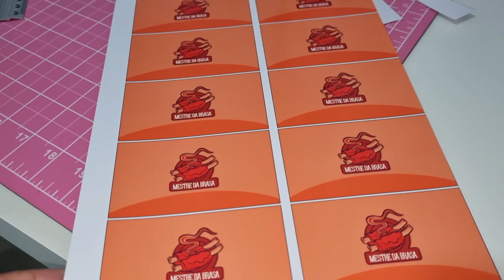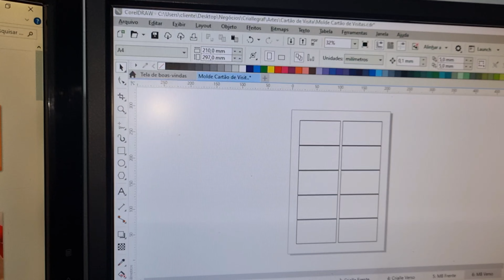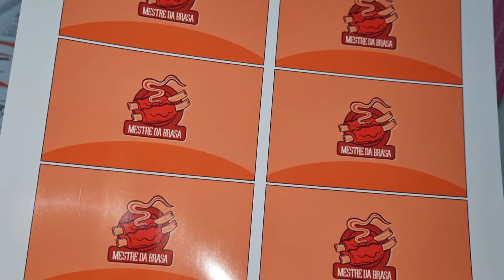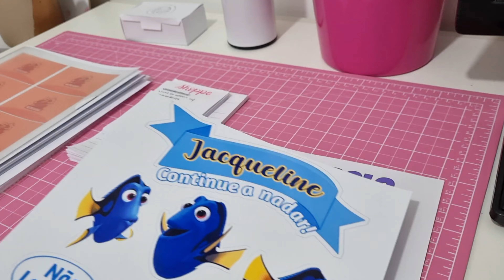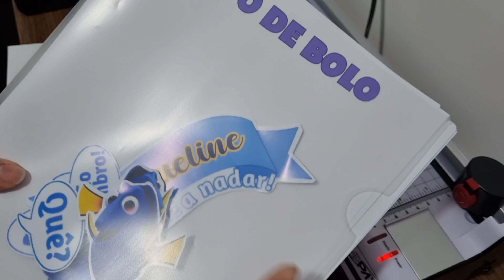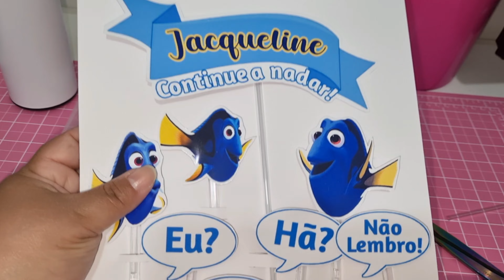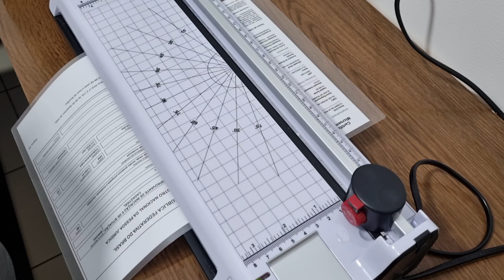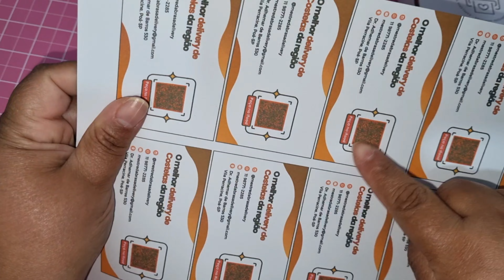MINHA PRIMEIRA ROTINA DE ENCOMENDA | PAPELARIA PERSONALIZADA | GRÁFICA EM CASA | Tathy Carvalho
Não esqueça de apoiar o canal utilizando nossos links na compra de quaisquer itens nas seguintes lojas:

♥️ Minha lista de desejos

♥️ MEUS CONTATOS ♥️

MINHA PRIMEIRA ROTINA DE ENCOMENDA | PAPELARIA PERSONALIZADA | GRÁFICA EM CASA